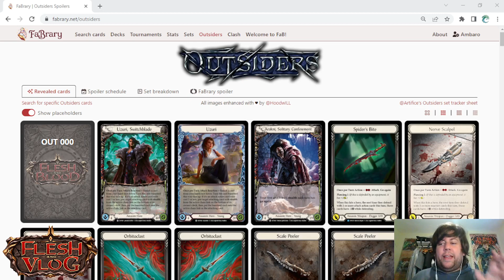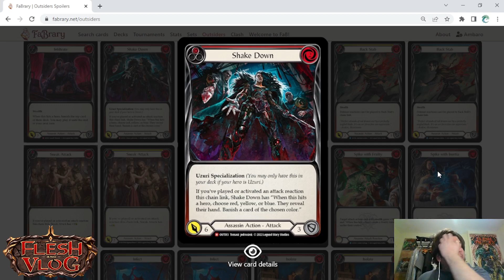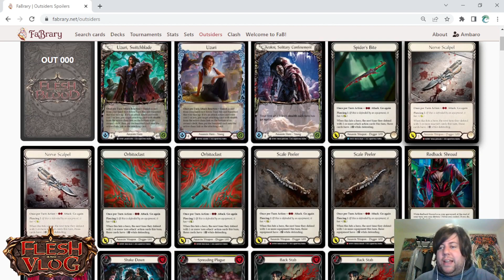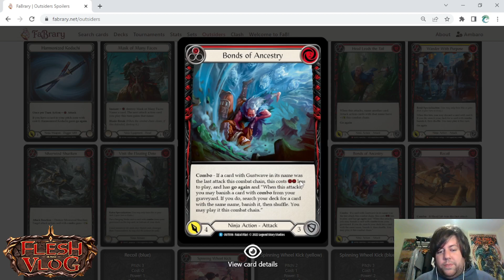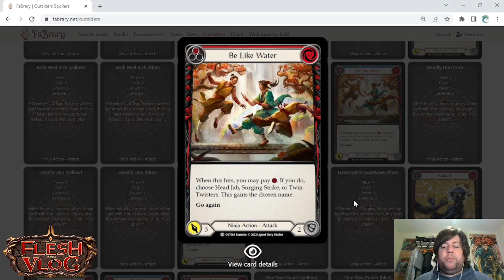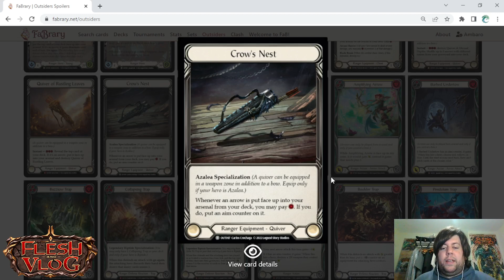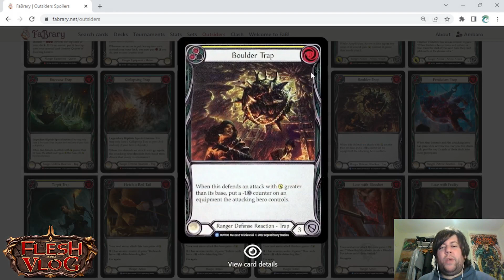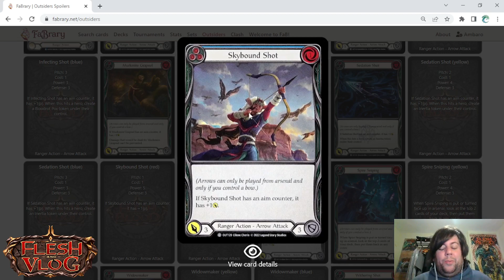¡Análisis de OUTSIDERS! Parte 1: Cartas de clase (no duales).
Primera parte del análisis de Outsiders, la nueva colección que llegará a nuestras tiendas en muy poco tiempo. En esta primera entrega analizamos en profundidad todas las cartas de las 3 clases que reciben apoyo: Assassin, Ninja y Ranger.